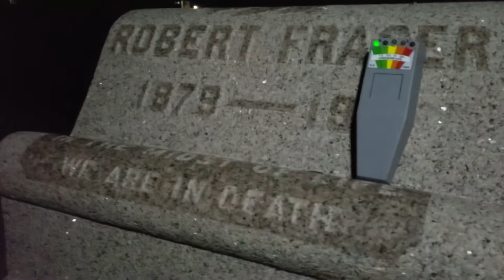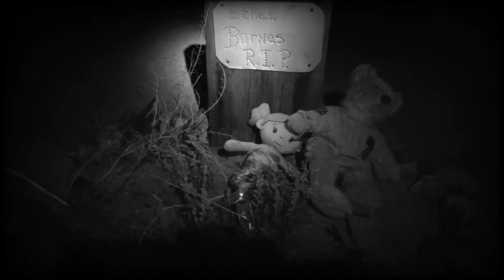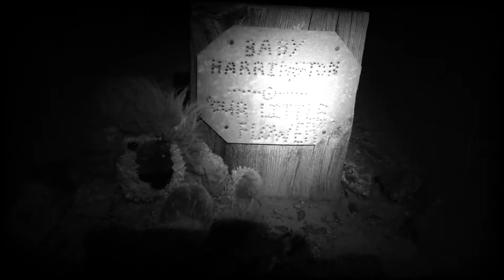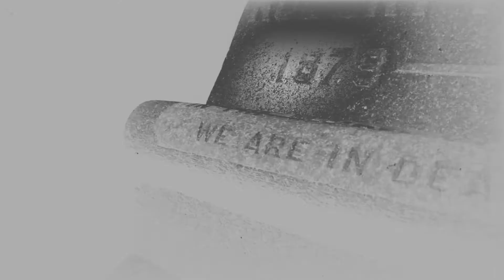Tonopah Cemetery is Haunted For Sure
The Tonopah Cemetery is Haunted is haunted for sure. I was out there alone at this place and it was creepy for sure. This will be the second time at a cemetery all alone.